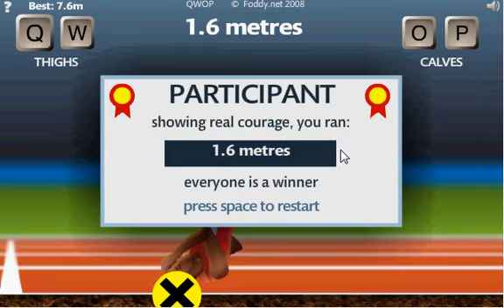QWOP beating my personal Best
I know i suck. Try the game out for yourself. You might be surprised.